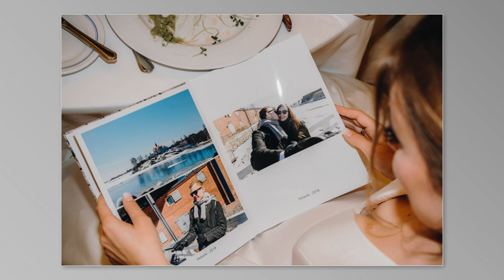Bernstorff Slot bryllup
Bernstorff Slot bryllup - Bernstorff Slot bryllup i Kavalergaarden på Sjælland med romantisk vielse i Hareskov kirke. Se de flotte bryllupsbilleder fra den store dag.